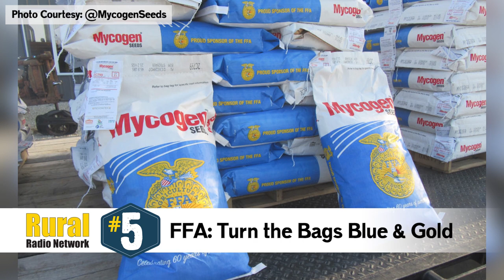Blue & Gold Seed Bags, Green Tractors - Friday Five (Feb. 7, 2020)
February is Nebraska 4-H Month, so they're asking you to share your 4-H experiences!

Share your story on social media with a photo or video, and be sure to tag @Nebraska4H and NE4H. You can also host a Nebraska 4-H Instagram Takeover!

STORIES:
5) FFA: Turn the Bags Blue & Gold
4) Funding for NE-WY Collapse
3) February is Nebraska 4-H Month
2) Nebraska John Deere Dealers Merge
1) NCBA Annual Convention